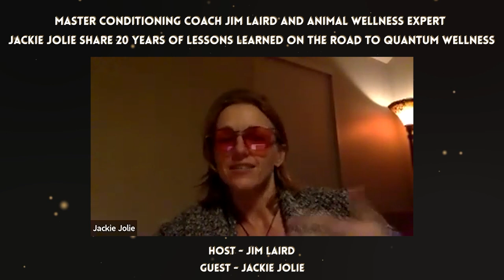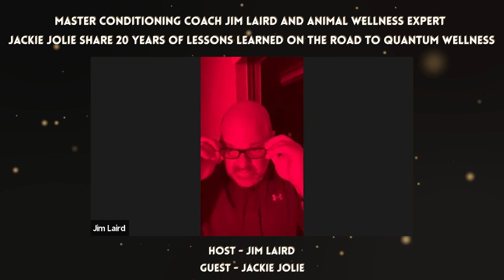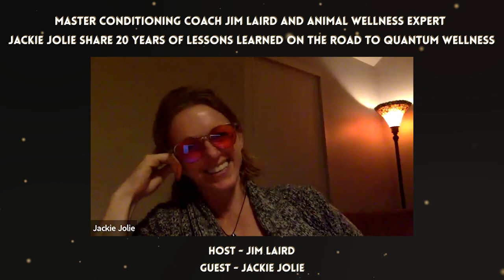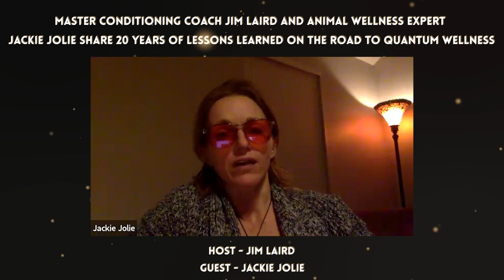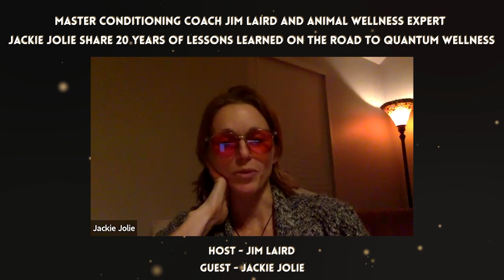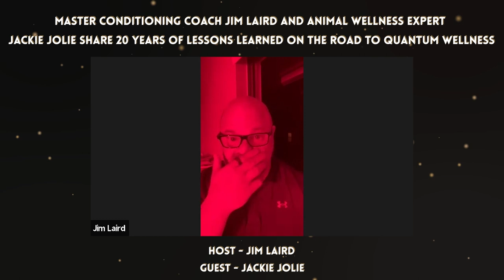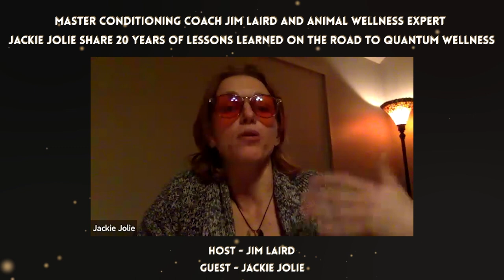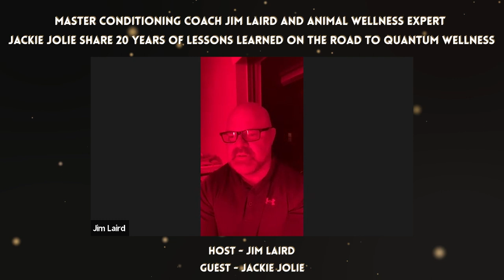Master Conditioning Coach Jim Laird and Animal Wellness Expert Jackie Jolie Share: Quantum Wellness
“The average maximum security prison nurse gets more time outside than children do today,” shares Jim Laird, master strength and conditioning fitness coach with 25 years of experience. Today, Jim acts as the guest host alongside co-host Jackie Jolie, a recent graduate of the Quantum Health Practitioner Program level one, to talk about lessons learned throughout their careers from lifting weights to watching sunrises.

Jackie met Jim at a CrossFit gym. She was a college student doing all the usual things, barely eating, avoiding proteins and fats, and ignoring weight training in favor of cardio. Training with Jim changed her entire mindset, as she realized she could actually eat real foods and gain muscle tone while staying a healthy weight. When Jackie ended up with Lyme disease, Jim helped her again by introducing her to the world of quantum biology and the role of sunlight in overall health. She had been spending a lot of time outside working with horses, but had not known how the timing of sun exposure played a large role in mitochondrial health. Now they encourage others to think differently, showing people with autoimmune conditions and chronic diseases that healing can be as simple as getting reconnected with nature, seeing the sunrise, and helping the body become more resilient to everyday stressors.

The modern world is designed to limit our time in nature. Kids barely go outside to play, people work long days indoors, and all of this is viewed as normal. If you go back even just a couple decades, people were regularly spending time outside and there were much lower rates of chronic disease and obesity. It is important to lead by example and encourage others to connect with nature daily for their overall wellbeing.

Quotes

“Our modern world is designed to pull us away from nature. If you go back even to 1970, and you look at beach pictures of 1970 or pictures from Woodstock, there were no obese people. None. Half those people didn't work out. Women in the 1950s, sixties, it was unfeminine. Marilyn Monroe was one of the first women to actually strength train. And what did they do? They spent a lot of time outside. They didn't eat the garbage that we eat now. They made most of their food from scratch. They mowed their grass. They lived an active lifestyle. They went to the beach. They spent tons of time outside. They didn't have screens. So our number one battle is to look at the awesome technology that allows us to have this conversation and help as many people as we can. How do we balance being in touch with nature with the convenience of modern life?” (17:19-18:19 | Jim)
“The thing that I didn't really expect was going to happen after you see all the physiological stuff is, I had a better ability of coping mechanisms.” (23:16-23:26 | Jackie)
“The average maximum security prison nurse gets more time outside than children do today.” (28:02-28:06 | Jim)
“In our modern world, we're going to need people that lead by example.” (37:52-37:56 | Jim)
“How quickly could racism go away if we were teaching kids in elementary school that skin color is a light story? That your friend has genes that come out of Africa and their darker colored skin, because that body needs more sun than you do.” (56:24-56:41 | Jackie)

Links

To find a practitioner who understand the health principles of quantum biology

For information about the practitioner certification visit: appliedquantumbiology.com

Follow on Instagram & Facebook: @quantumbiologycollective Twitter: @quantumhealthtv

Pioneering practitioners who teach circadian health & quantum biology.
Quantum Biology = the future.